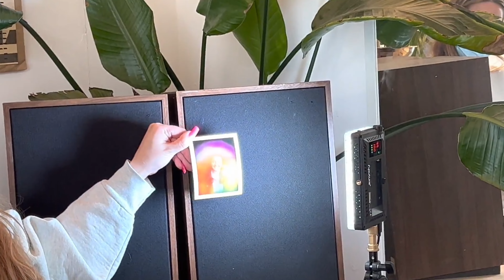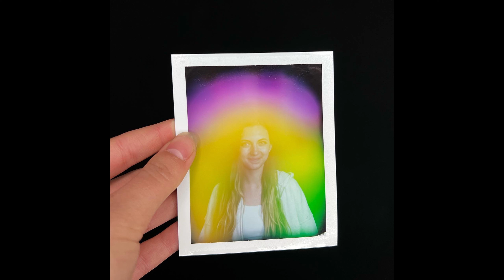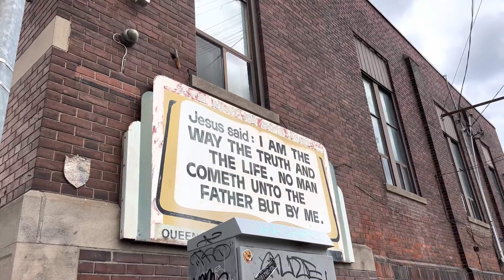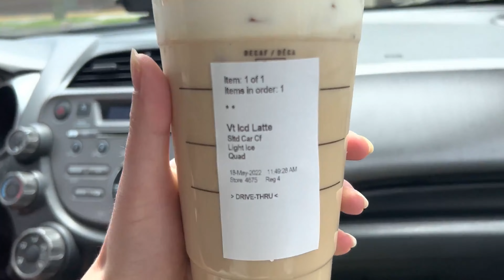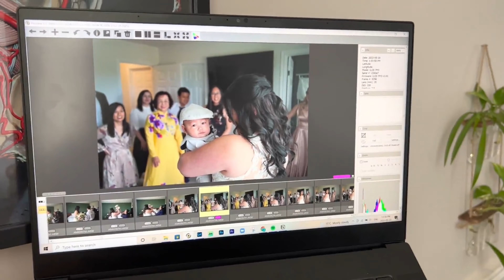A week in my life as a wedding photographer // getting an aura reading + shooting a wedding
Such a busy week but it was also so much fun! I have so much freedom to live my life how I want and it is the best thing ever. Carson and I are now in the thick of wedding season so there will be so much more to come!

About Me

Welcome to my corner of the internet :)

My name is Anika. I am a full-time wedding photographer based out of Southern Ontario. I started my business back in 2017.
I’ve been a lover of photography since I can remember. One of my big dreams was always to live adventurously and travel the world. Now I get to live that dream lifestyle, traveling for weddings and elopements, and getting to document the whole process.

In my free time, you can find me hiking, thrift shopping in Toronto, or relaxing at my family cottage.